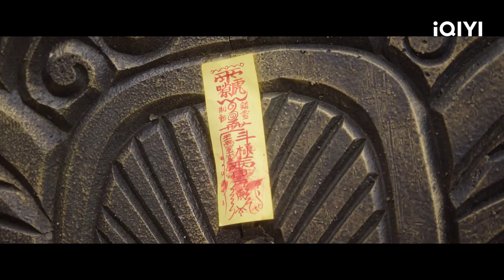Deng Deng's Dad Joins In To Defeat Zhu Rong | Thousand Years For You EP32 | 请君 | iQIYI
【Thousand Years For You】is trending on iQIYI with multiple subtitles.

【Introduction】Thousand Years For You is directed by Zheng Weiwen (The Untamed), starring Ren Jialun (One and Only) and Li Qin (Joy of Life), with special appearances from Xiaoshenyang (Top Funny Comedian) and Lai Yi (The King's Avatar). The drama tells the hilarious love story between the "Once in thousand year General" Lu Yan (played by Ren Jialun) and the "Righteous Lady" Yu Deng Deng (played by Li Qin). In this drama, Lu Yan, who has mysterious power, meets Yu Deng Deng, the chief of Qingquan Village, by mistake, and this love story with a thousand years of destiny begins.

【Cast】Allen,Allen Ren,Ren Jialun, Sweet Li,Li Qin, Cdy,Chase Chen, Wu Ming Jing